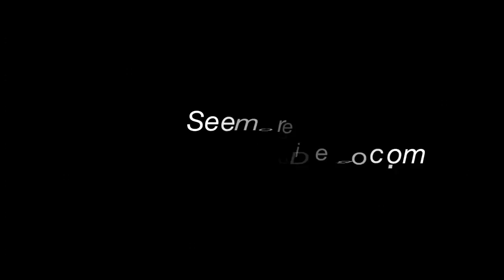Sexy Model in Red Cheeta Bikini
Check out sexy Kristina modeling a red Cheetah bikini.  See more of the Bikini Team San Diego Girls
Bikini Trip